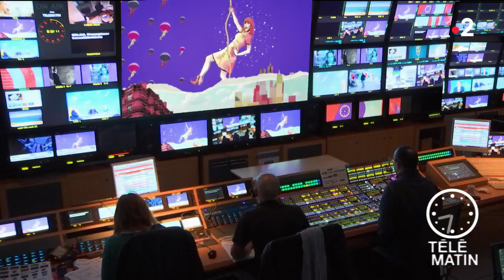Insolites - Le Cirque du Soleil s’inspire du film « Avatar »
Un spectacle hors du commun ! Dix ans après la sortie du film « Avatar », le cirque du soleil nous replonge dans cet univers utopique.

Narré par un « conteur Na’vi », agrémenté de projections multimédia, soutenu par une trame sonore cinématographique et surtout composé d’une grande troupe de danseurs, ce spectacle arrive le 4 avril en France pour en mettre plein les yeux aux spectateurs français.
Un spectacle inédit en totale immersion dans l'univers et l'esprit d'« Avatar », c'est sublime !
Sur scène du 4 au 14 avril 2019 à l’Accorhotels Arena de Paris !